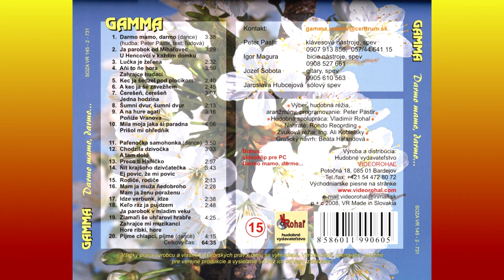GAMMA 3, Mila moja, Prišol mi, Slovenské ľudové z východu +text, VIDEOROHAĽ,